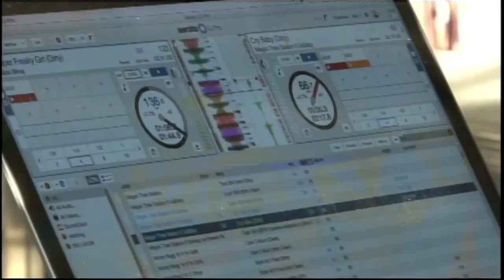Alpha Phi welcomes NPHC into their chapter house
For the first time in recent LSU history a PHC sorority invited all of NPHC to their chapter house to bond and grow as one.